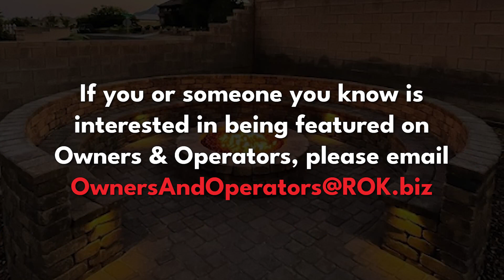Maintaining Las Vegas' Landscaping | Owners & Operators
Owners & Operators hits the road and travels across the country to sunny Las Vegas!

N V Landscapes is a locally owned and operated professional landscaping company that has served Las Vegas, Summerlin, Henderson, and more since 2008.

This week, James Webster is joined by its owner Richard Torres to give you an inside look at how this landscaping company is turning your typical desert backyard into a relaxing oasis.

You'll learn:
❇️ The unique and extensive design process that goes into building a custom backyard.
❇️ The challenges that come with acquiring material and owning a seasonal business.
❇️ The unique and innovative technology that's changing the landscaping industry.
❇️ and more!

Follow James Webster!